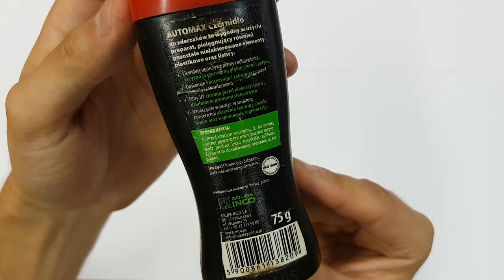AUTOMAX Bumper Black Czernidło do zderzaków | Bogdan Tester